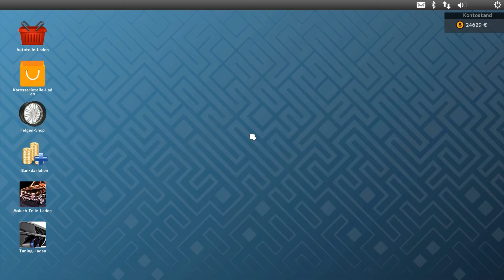Wo messe ich den Ölstand ★ Car Mechanic Simulator 2015 #31 ★ Danger Zockt ★ Deutsch | German